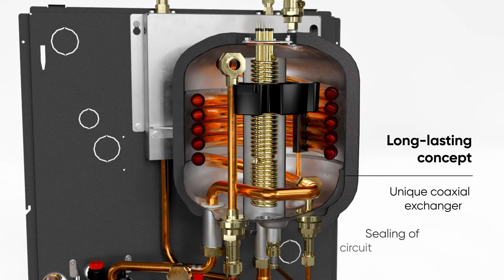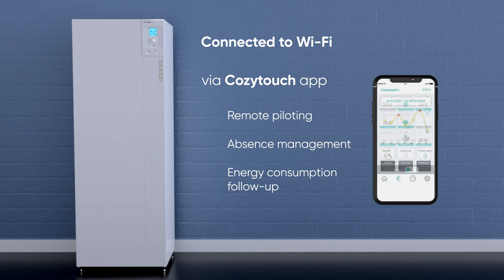Discover Atlantic’s new heat pump : Alfea Extensa A.I. R32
Atlantic’s new heat pump, which runs on R32 refrigerant fluid, was specifically designed to meet all the needs of the modern home. With Alfea Extensa A.I. R32, Atlantic offers you performance, quality and efficiency.